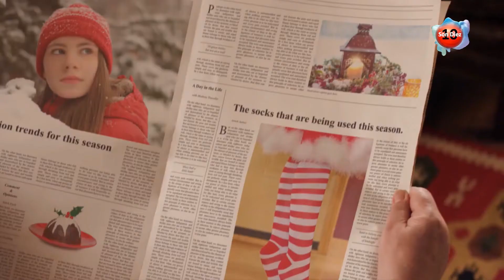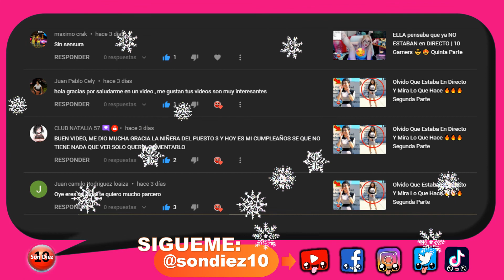10 Personajes Navideños captados en cámara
Por fin llegó la Navidad, una de las épocas favoritas del año para la mayoría de las personas, es tiempo de unión, estar en familia, decorar el árbol, la casa, iluminar las calles de luz, hacer intercambio de regalos y de mensajes, pero con todo esto también llega la magia navideña, acompañada de varios personajes navideños como santa y sus renos, pero alguna vez has visto alguno en la vida real, es por eso que a continuación te presentamos, 10 Personajes Navideños Captados En Cámara